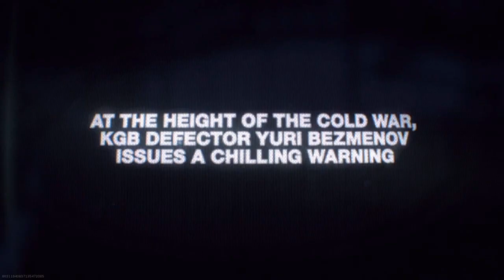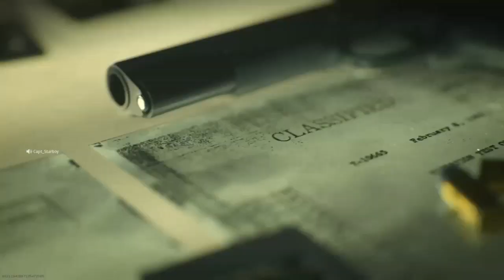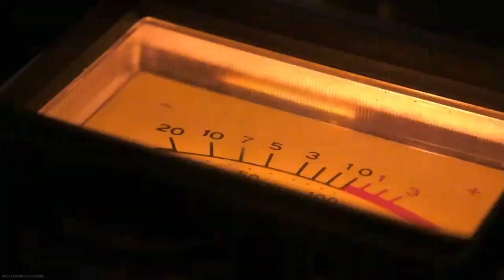Call of Duty COLD WAR Trailer Reveal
Outro Credits